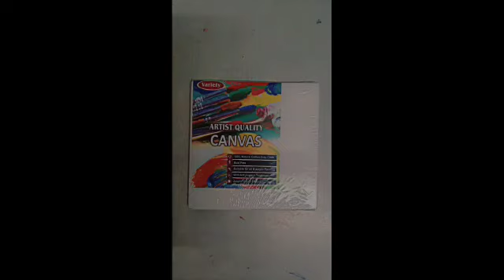RADHAKRISHNA Drawing On Canvas